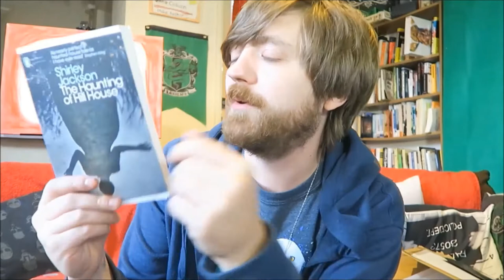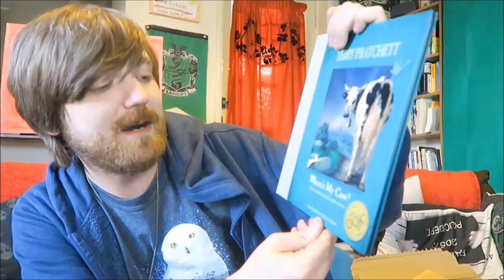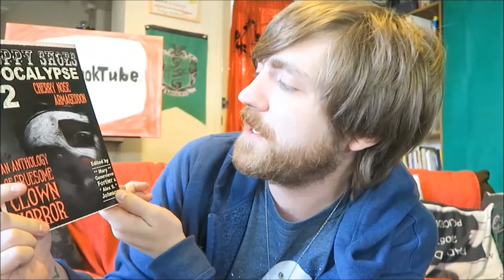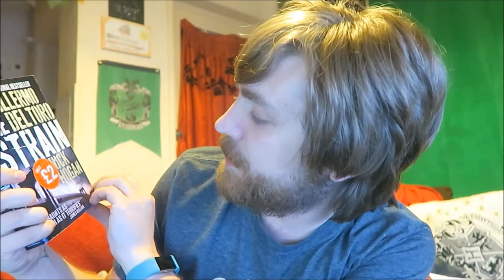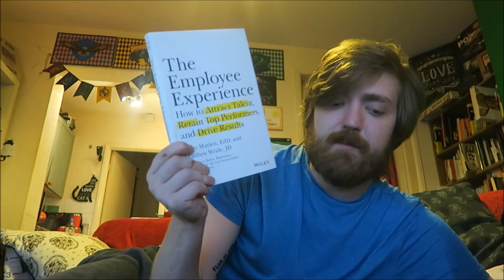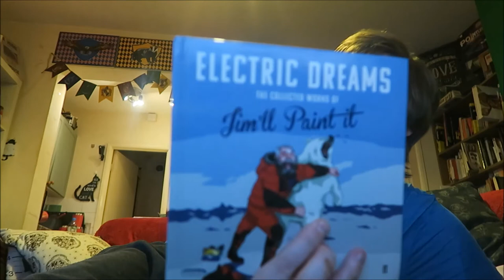November 2018 Book Haul! [17 BOOKS]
I thought it was about time to restock my TBR shelves!

BOOKS MENTIONED:
Shirley Jackson - The Haunting of Hill House
DSA - The Official Highway Code
Isabelle Kenyon - Persona Non Grata
Graham Greene - A Sense of Reality
Terry Pratchett - Where's My Cow?
Charles Bukowski - What Matters Most is How Well You Walk Through the Fire
Duncan Ralston - Video Nasties
Alex S. Johnson and Mary Genevieve Fortier - Floppy Shoes Apocalypse II
Guillermo Del Toro and Chuck Hogan - The Strain
Stephen King and Peter Straub - Black House
Duncan Ralston - The Method
Garry Kasparov - Deep Thinking
Matthew Wride and Tracy Maylett - The Employee Experience
Jim'll Paint it - Electric Dreams
Jeanne C. Meister and Kevin J. Mulcahy - The Future Workplace Experience